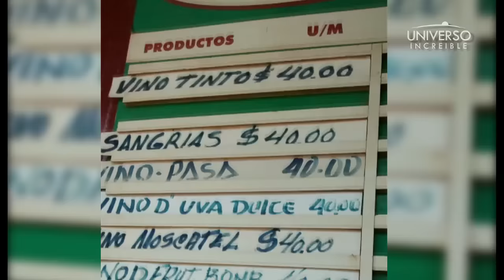Por quinta vez volví a entrar a la Habana sin que me vieran y fui al Mercadito de la EJT en Tulipan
En el Mercado de la EJT en Plaza